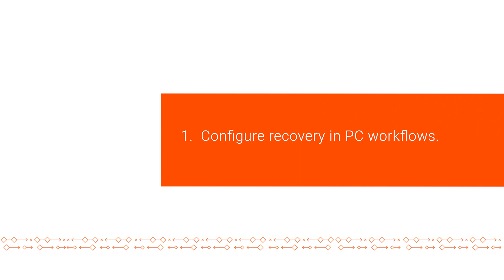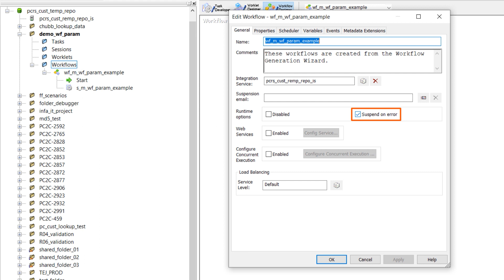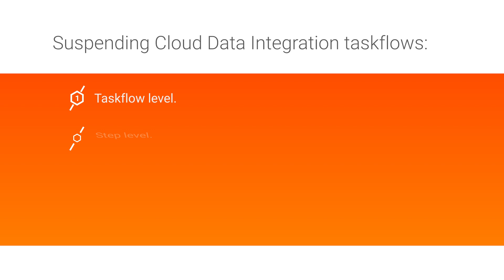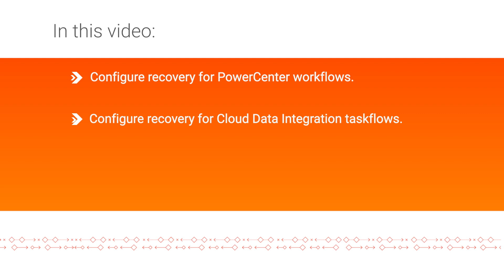Recovering PowerCenter Workflows and Data Integration Taskflows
Learn how to configure recovery for PowerCenter workflows and Data Integration taskflows.

Timestamps:
00:00 Introduction
00:36 Configure recovery for PowerCenter workflows.
02:15 Configure recovery for Data Integration taskflows.

Click the links below to view Informatica documentation about configuring recovery for PowerCenter workflows and Data Integration taskflows:
• “Stopping, suspending, resuming, and restarting taskflow instances” in the Platform Monitor Guide